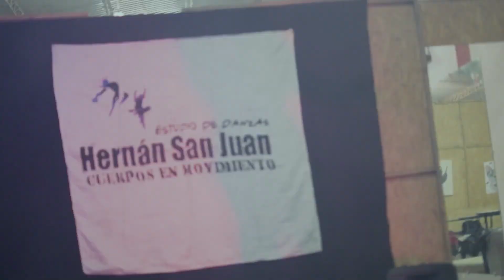Maria Becerra - TE CURA (FAST X Soundtrack) Coreography by Matías de los Santos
Grupo Adultos del estudio de danzas de Hernan San Juan “Cuerpos en Movimiento” a cargo del profesor Matías de los Santos